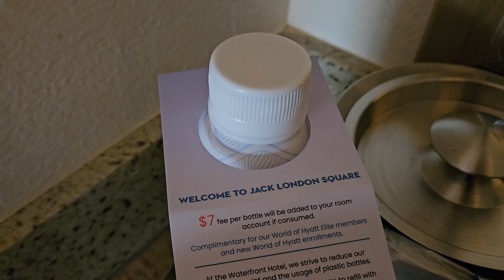Waterfront Hotel - JDV by Hyatt | hotel thoughts, the good and bad